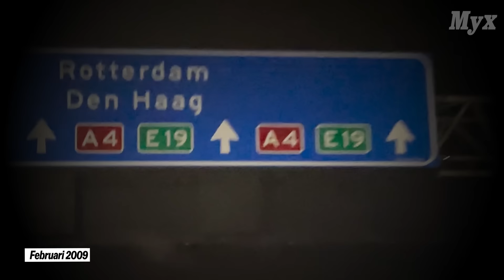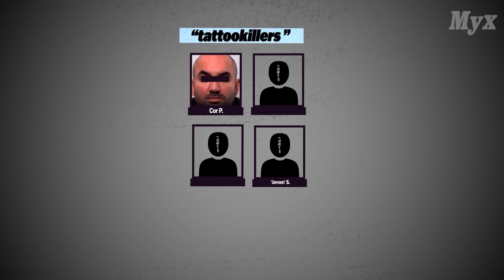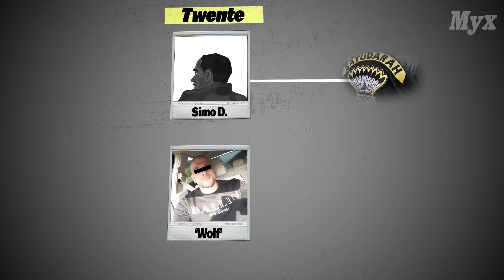De Mocro Wereld (13) : Onderzoek 13Maracane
aflevering 13 van de mocro serie geproduceerd door de Myx.